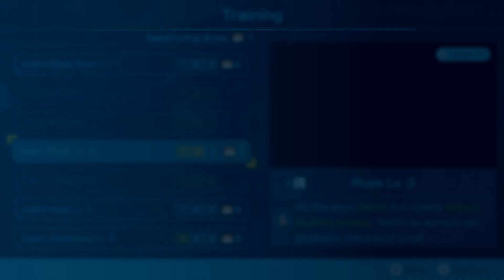CTZ Play Pikmin 4 (Part 15) Inside The House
Let's Find Olimar!